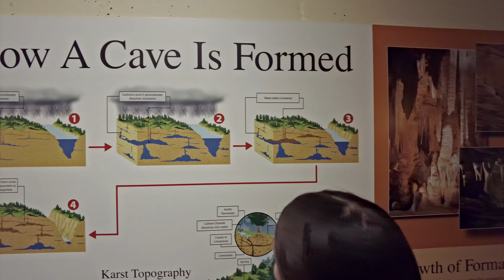Quick Update and Exploring Luray Caverns